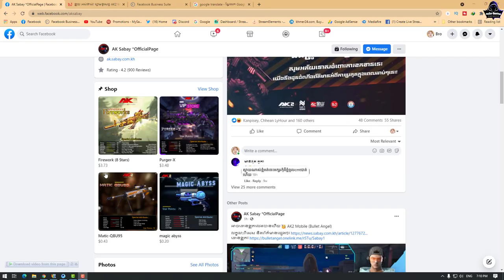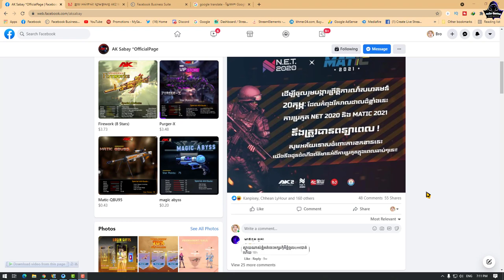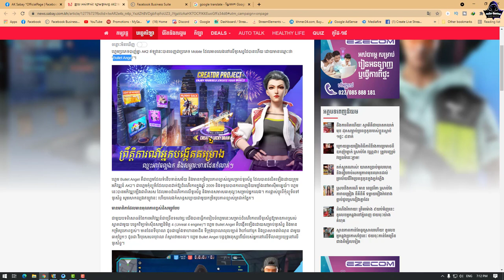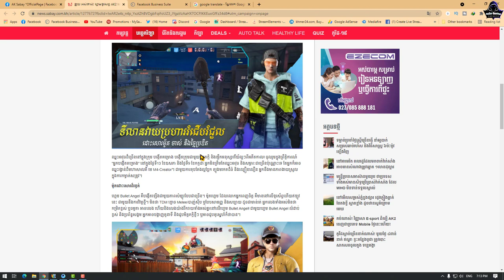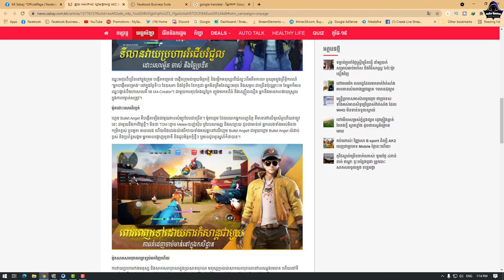AK2-AK2 បានបញ្ចេញ ហ្គេម សំរាប់ ទូរស័ព្ទដៃហើយ